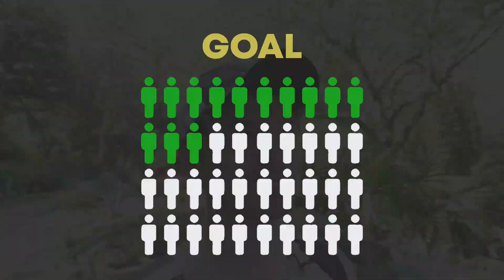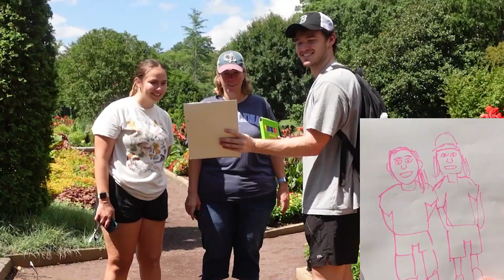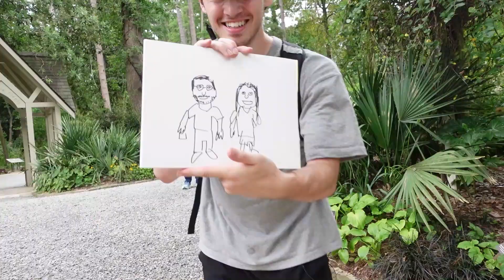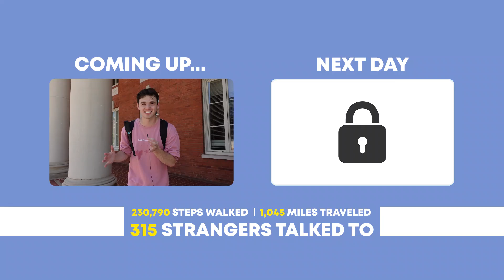I Drew Portraits of Strangers With No Experience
Overcoming my social anxiety... DAYS 8 & 9! The challenge for this video was to fill a sketchpad with drawings of strangers. I started at the University of North Carolina and moved to the Duke Gardens for more opportunities. This is currently my favorite video on this channel :) As exhausting as it was, I have never experienced so much kindness and connection with people I've never met before.